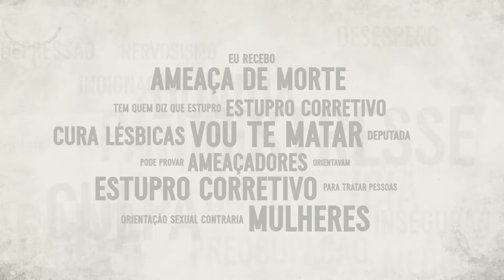VIDEOCAST Vozes - Episódio 5 - Vozes Silenciadas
A violência contra a mulher está presente em toda a sociedade e em diferentes esferas sociais, desde o ambiente político até o próprio lar. Mesmo assim, muitas pessoas têm a percepção de que esse tipo de comportamento é algo distante da sua realidade, fora de seu ciclo de convívio. O último episódio do videocast “Vozes” pode modificar esse pensamento ao mostrar que essas agressões acontecem mais perto do que se imagina.

Para debater esse tema tão sensível, convidamos a promotora de Justiça do Estado de São Paulo Fabíola Sucasas e a procuradora Regional da República Raquel Branquinho.

Clique nos links abaixo para acessar diretamente cada trecho da conversa:

00:00 - Depoimentos
00:31 - Introdução
02:04 - O que é violência política de gênero?
04:41 - O que caracteriza essa violência?
06:11 - O discurso de ódio direcionado a grupos minoritários
08:26 - Caso Ana Hickmann e violência patrimonial
14:21 - Como é o acolhimento de violências simbólicas?
22:58 - Preparação para as eleições de 2024
25:02 - O que é perspectiva de gênero?
31:58 - Como denunciar?
38:53 - Encerramento

Disque 100
Ligue 180

Ficha técnica:
Edição - Maressa Omena
Direção - Amanda Macedo e Tatiana Bicca
Produção - Maressa Omena, Juliana Nunes Félix, Amanda Macedo, Eduardo Pinheiro e Tatiana Bicca
Roteiro - Eduardo Pinheiro e Maressa Omena
Gravação e edição de áudio - Geovane Santos (Estúdio Hertz)
Edição de vídeo - Wesley Silva dos Santos (Cadline Produções)
Revisão - Ana Paula de Azevedo, Ligia Dib, Paula Baron e Fernanda Souza
Agência de Publicidade - Radiola